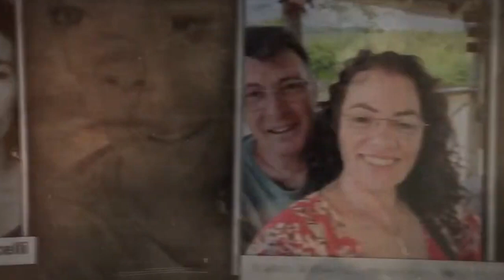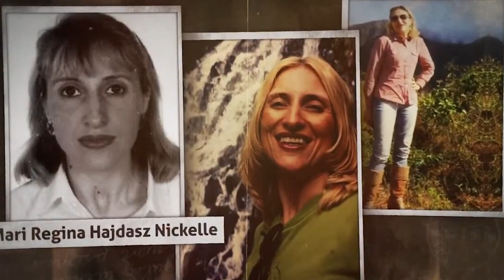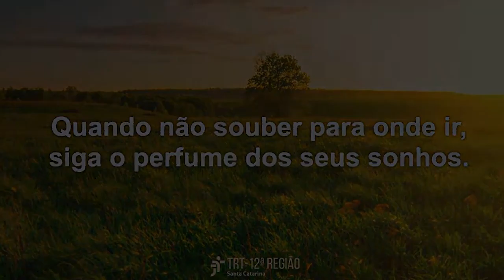14ª Cerimônia de Desligamento do TRT-SC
O TRT-12 realizou no dia 16/10, a 14ª Cerimônia de Desligamento, uma homenagem à juíza Ilma Vinha e aos 35 servidores e servidoras que se aposentaram de outubro de 2022 a setembro de 2023.

Organizado pela Seção Psicossocial da Coordenadoria de Saúde, o evento faz parte do Programa de Preparação para a Aposentadoria, iniciativa que tem o objetivo de promover a saúde física e mental de quem está prestes a se desligar da instituição.

A cerimônia contou com a presença das vozes do coral “Hélio Teixeira da Rosa”, do Tribunal de Contas de SC, com regência do maestro Giovane Pacheco, acompanhado pela pianista e professora de técnica vocal Cláudia Todorov.

As pessoas homenageadas receberam certificado de agradecimento pelos anos de serviços  prestados ao tribunal e à sociedade catarinense.